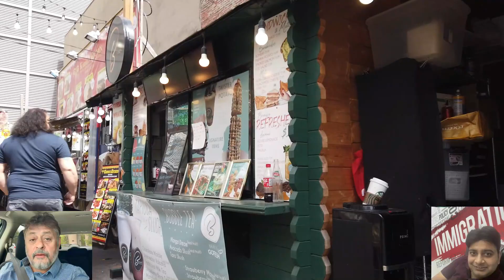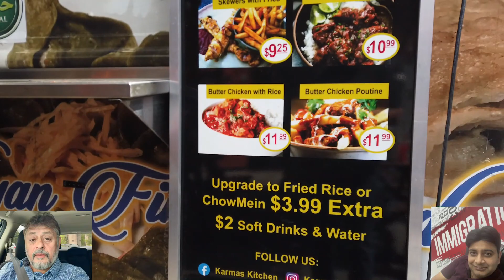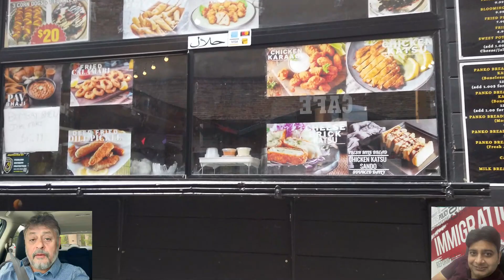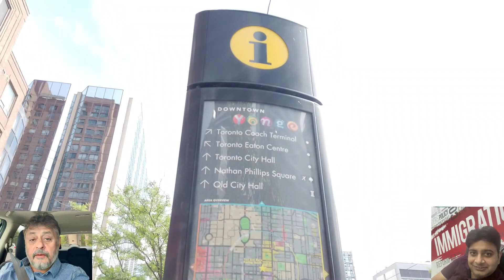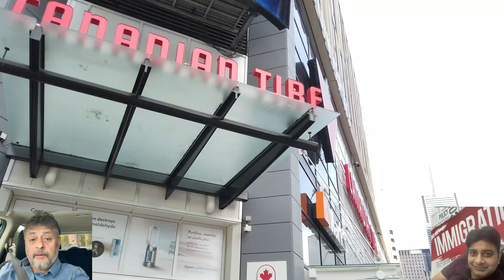HOW TO CONVERT VISIT VISA TO WORK PERMIT AND THEN PARMANENT RESIDENCY IN CANADA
Converting a visit visa to a work permit in Canada typically involves a multi-step process. Keep in mind that immigration policies and procedures can change, so it's important to refer to the official Canadian government website or consult with an immigration professional for the most up-to-date and accurate information.  Here are the general steps you might follow:

Determine Eligibility: Before attempting to convert your visit visa to a work permit, make sure you are eligible for a work permit. This usually involves having a valid job offer from a Canadian employer, meeting the requirements of the specific work permit program, and possibly undergoing a Labor Market Impact Assessment (LMIA) if required.

Job Offer and LMIA (if applicable): If your potential employer requires an LMIA (Labor Market Impact Assessment), they will need to apply for it. An LMIA is a document from the Canadian government that demonstrates there is a need for a foreign worker to fill the job you've been offered, as no Canadian worker is available. The employer needs to receive a positive LMIA before you can proceed with your work permit application.

Apply for the Work Permit: Once you have a valid job offer and, if necessary, a positive LMIA, you can apply for the work permit. You can do this either from within Canada or from your home country, depending on the circumstances. The application can be submitted online through the Immigration, Refugees and Citizenship Canada (IRCC) website.

Supporting Documents: You'll need to provide various documents as part of your work permit application. This might include your job offer letter, LMIA confirmation (if applicable), proof of qualifications or education, and other relevant documentation. Make sure to review the specific requirements for the work permit category you're applying under.

Biometrics and Medical Exam (if required): Depending on your nationality and the type of work you'll be doing, you might need to provide biometric information (fingerprints and photograph) and/or undergo a medical examination. This is generally applicable for certain jobs in healthcare or when staying in Canada for an extended period.

Processing Time: The processing time for a work permit can vary based on the type of permit you're applying for and the volume of applications being processed. You can check the IRCC website for estimated processing times.

Change of Status: If you apply for the work permit from within Canada while on a visit visa, you might need to change your status from visitor to worker. This is generally done through the IRCC portal, and you'll receive a new document (work permit) that allows you to legally work in Canada.

Maintain Legal Status: During the processing of your work permit application, ensure that you maintain legal status in Canada. If your visit visa expires while your work permit application is being processed, you might need to apply for a visitor extension to avoid falling out of status.

It's important to note that the process can be complex and requirements can change, so it's recommended to consult the official IRCC website or seek advice from a certified immigration consultant or lawyer to ensure you're following the correct steps and providing the necessary documentation for your specific situation

If you are planning to move to GTA., Greater Toronto Area, such as any where in Mississaug, Brampton or elsewhere, Please contact me through my email address, or comment any of my video

If you need an assisstance in any immigration matters to Canada, such as visit visa, study permit, PNP., PR., work permit, application for spousal sporsorship, super visa, or citizenship applications, Contact Mr. Dikshant Dawar or log